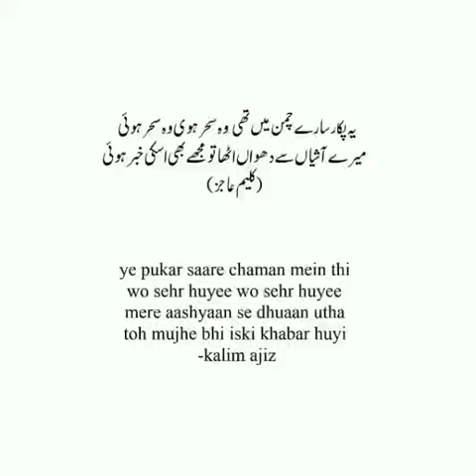Sharjeel Imam The Political Prisoner